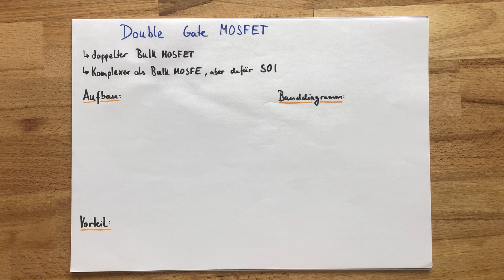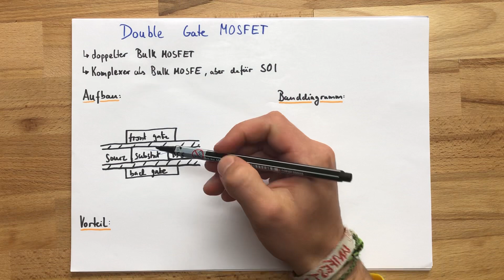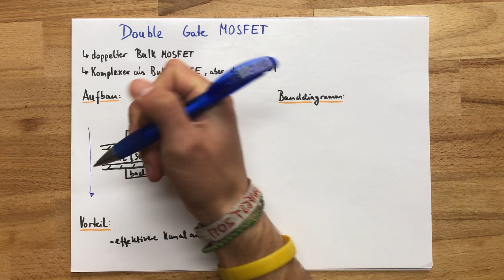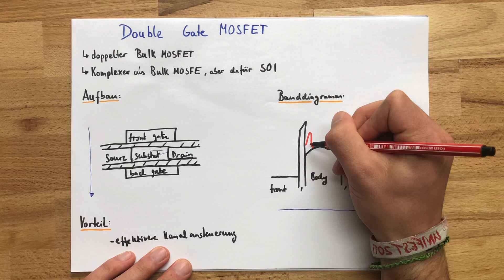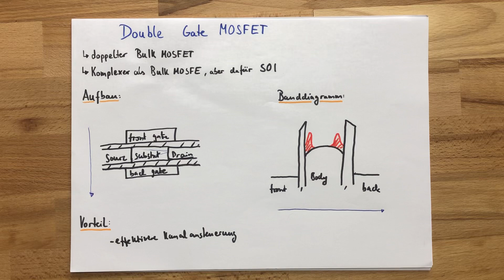Double Gate MOSFET | Nanoelektronik